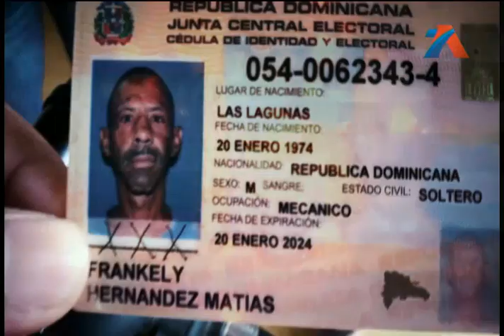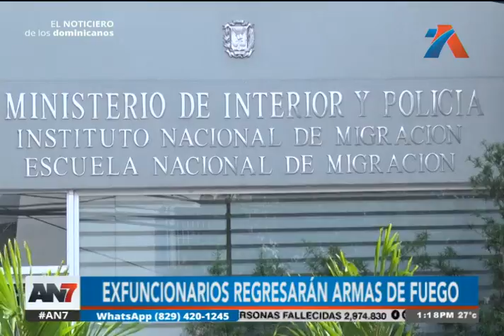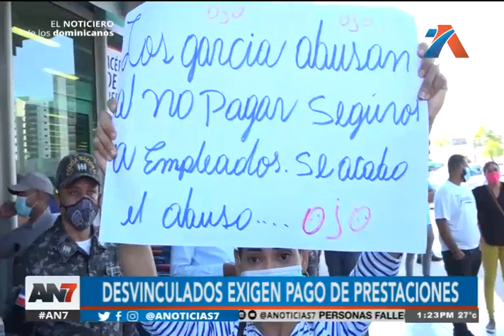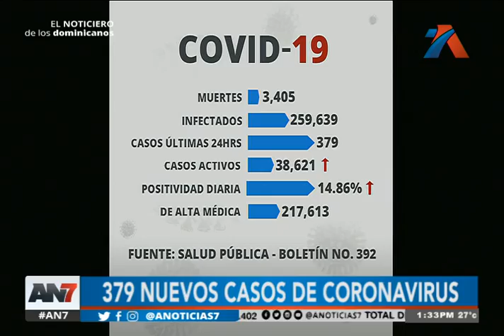AN7 Meridiano: Programa del 15 de Abril de 2021